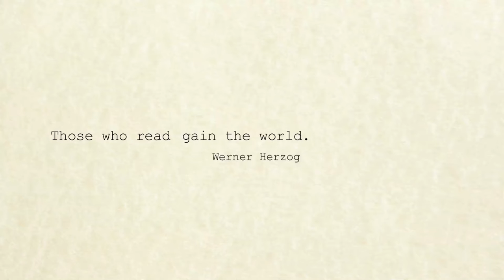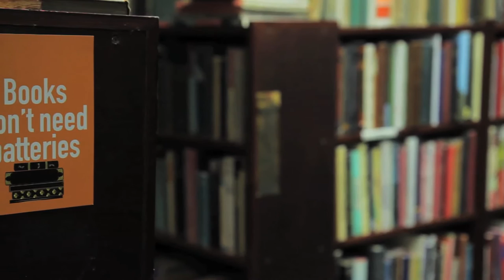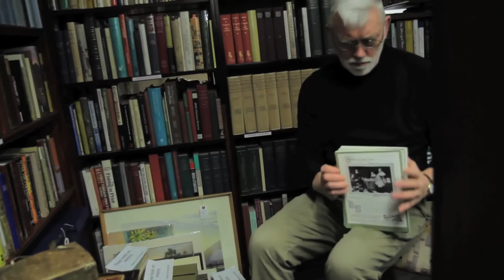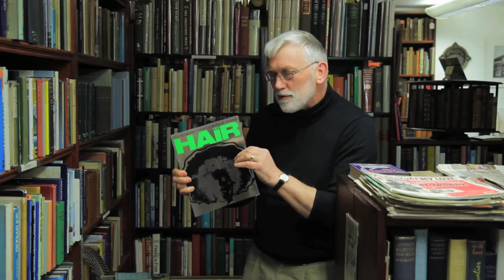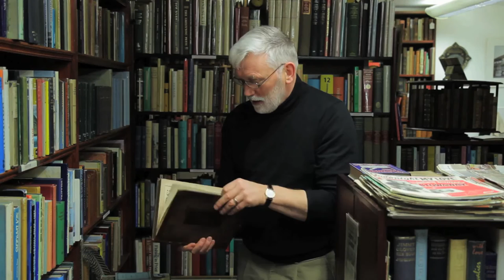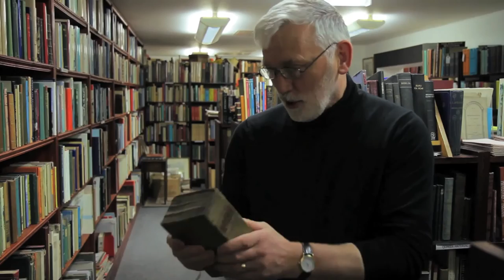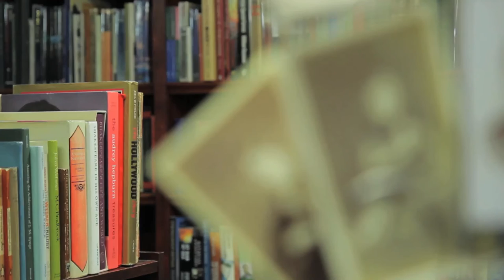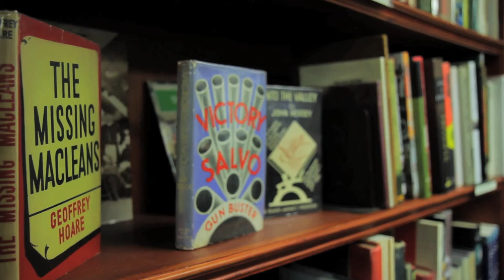Kernaghan Books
A mini-documentary about Kernaghan Books: stockists of antiquarian and fine books. Run by husband and wife, Bryan and Alwyn,  Kernaghan Book is based within The Bluecoat in Liverpool city centre.

The Bluecoat,
School Lane,
Liverpool L1 3BX